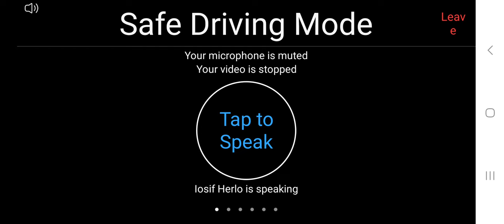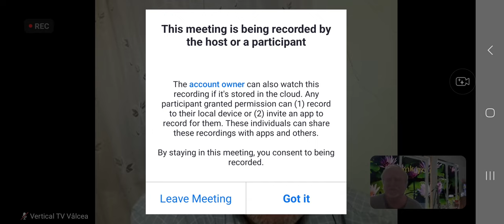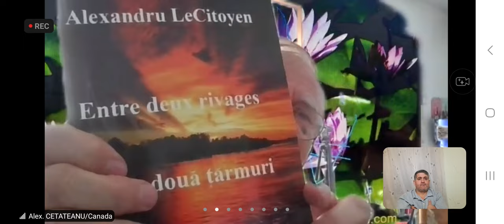Josef Herlo - mărțișor virtual 28 feb. 2023